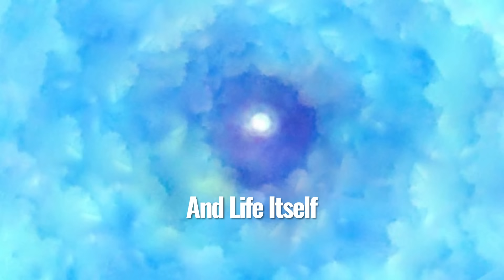ATHEIST goes to HELL & HEAVEN. HIS AMAZING CHANGE OF HEART (nde) HOWARD STORM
MUST WATCH! Even if you have listened to Howard Storm's story before this is a must watch this four part series on “BEYOND with Heather Tesch”. Heather asks questions that really dig into the details of what Jesus told Howard and what he experienced. If you think you know what Howard is going to say you may be in for a big surprise. His answers will shock Christians as well as non-Christians. He will discuss what Jesus told him about religion (big surprise here), the aliens he saw in Heaven (with descriptions), the future as it was shown to him (not good), and so much more. At the time of his NDE, Howard was an avowed atheist, and awaiting emergency surgery. He found himself standing outside of his body. Rather than going "toward the light", he found himself being coaxed into a place that he calls Hell. There he was physically assaulted by monstrous beings of evil. In the depth of his agony he called out to God and was carried by Jesus to the heavenly realm. Howard shares his story in detail. After that Heather asks questions that many other interviewers have avoided. Howard is the author of several books including "My Descent into Death: A Second Chance at Life and his Newest book, "Following Jesus: The Way, The Truth, and The Life". You can use the book link below to find his books. nde neardeathexperience howardstorm hell heaven jesus This is part 1, episode 104

HOWARD STORM
ORIGINAL NDE

HOWARD'S NEWEST BOOK

FIND ALL OF HOWARD'S BOOKS and others mentioned on my podcast all in one place. You can help support “BEYOND with Heather Tesch” by purchasing books here. This does not take any profit away from the author. Instead Amazon gives up a small percentage of their earnings to support my podcast. book

Share links with your friends and family and please keep coming back for more.  New episodes come out on Tuesdays and Thursdays and there are dozens of past interviews to watch.  I am grateful to have you here as part of the Beyond Community.

HOWARD STORM Chapters part 1:
00:00 introduction
01:08 Life before NDE
05:00 Howard becomes very ill
10:00 Realizes death is inevitable
12:00 Led into Darkness
13:30 Taunted & Tortured
19:30 Cries out & Sees Light
21:20 Held by Jesus
22:33 Sees Galaxy of Lights
24:30 Conversation with Jesus
26:00 Life Review
27:15 Jesus wept over his life
32:45 Agrees to come back
36:16 Heather talks to viewers

I TRY TO INCLUDE A VARIETY OF EXPERIENCES AND VIEWS SO YOU CAN REACH YOUR OWN CONCLUSIONS.

THE VIEWS AND OPINIONS OF MY GUESTS DO NOT NECESSARILY REFLECT MY VIEWS OR THE VIEWS OF ANYONE ASSOCIATED WITH THIS PODCAST.

WE LOVE COMMENTS BUT PLEASE BE RESPECTFUL TO MY GUESTS AND OTHER VIEWERS.